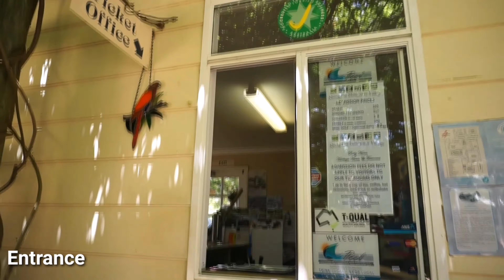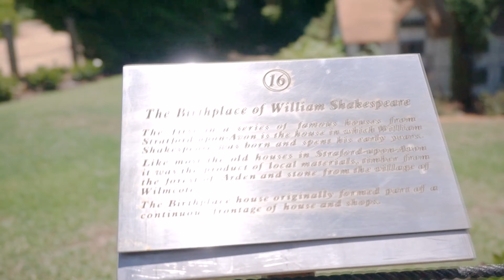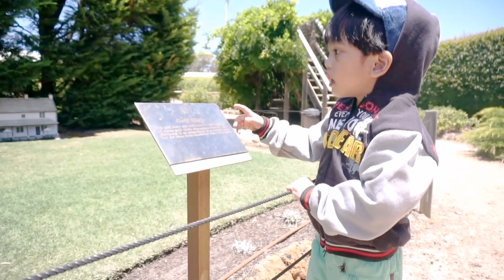Perth, Australia Trip/ Abingdon Miniature Village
Abingdon Miniature Village is now known as Amaze Miniature Park located in Mandurah, an hour easy drive from Perth CBD.

This was our first travelling abroad experience back in Dec 2014.  As i decided to start my channel, i decided to make a nice video and share with everyone here. I hope it can inspire everyone to travel with kids. Not convenient all the time but memories like this really make life warm and beautiful in years to come.